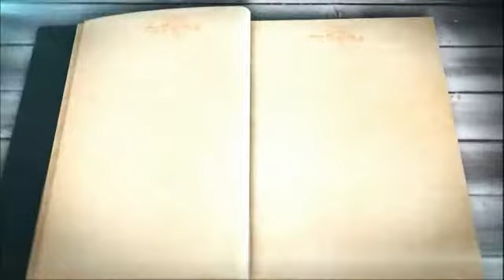대한민국 행복 발전소 - Happy Power Plant Korea EP41 # 006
아파트 거주 2천 5백만 시대!
우리나라 전체인구 60%가 아파트에 살고 있는데~
갈수록 높아지고 갈수록 밀집되는 아파트에서 불이 난다면,
당신은 어떻게 대피하시겠습니까?
하루 평균 7건이 발생하는 아파트 화재!
지난 12월, 부산 화명동 아파트에서도 화재가 발생했다!
피난 시설인 경량칸막이가 있었음에도 불구하고 일가족 4명이 목숨을 잃은
안타까운 화재였는데-
아파트 입주민들조차도 모르고 있던 소방 피난시설!
이를 통해 내가 살고 있는 아파트에는 어떤 설비들이 있는지 꼼꼼하게 따져본다.
그리고 준공연도와 층수마다 다른 소방 피난시설을 깐깐하게 소개하고
위층, 아래층에서 화재가 발생했을 때 대피 요령을 재연을 통해 자세히 알아본다.